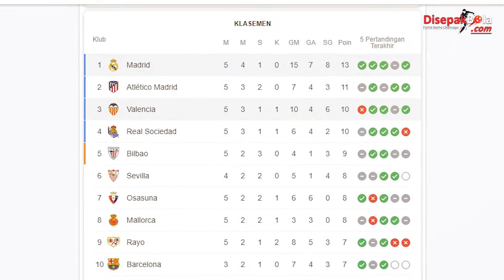Hasil Liga Spanyol, Real Madrid Sikat Valencia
Real Madrid sempat tertinggal dari Valencia, sebelum akhirnya unggul 2 – 1 dalam lanjutan pertandingan pekan ke lima Liga Spanyol yang berlangsung Senin (20/9) dini hari tadi. Bagaimana ulasan pertandingannya? (tim disepakbola.com)